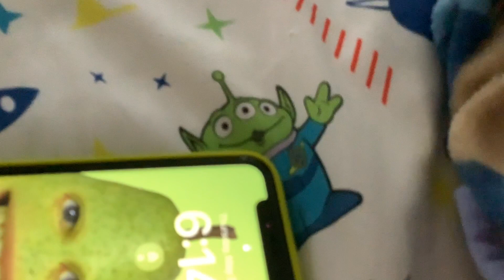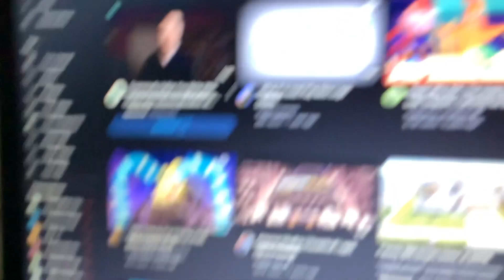How to show people a logo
Iwuwuwuwuwhjw